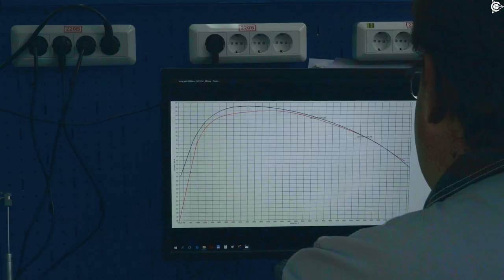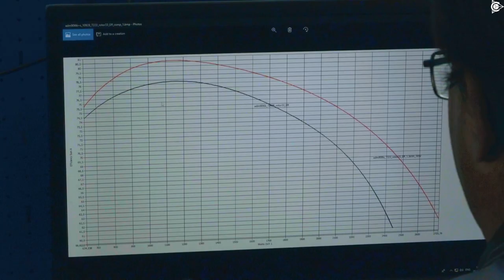Проект Дуюнова: Как работает "Славянка" с небольшим дефицитом меди?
Игорь Корхов рассказал и показал на графиках, как работает мотор на "Славянке", когда в нем на 8-10% меньше меди относительно необходимого количества, полученного на этапе расчета.
Полученные графики показали, что КПД у такого двигателя незначительно, но снизился на 0,5 %, а вот механические характеристики остались в стандартно допустимых пределах.

Получается, что даже с недостаточным количеством меди в обмотке, «Славянка» по своим характеристикам держит марку.

Что же происходит, когда количество меди в норме?
Графики КПД, механические характеристики, момент двигателя на «Славянке» заметно выше.

Вывод по итогу полученных наблюдений следующий: экономия на меди может привести к занижению определенных характеристик, тем не менее, даже с меньшей массой меди в двигателе мы получаем вполне качественные моментные характеристики двигателя, в пределах допустимых погрешностей, с меньшим КПД.